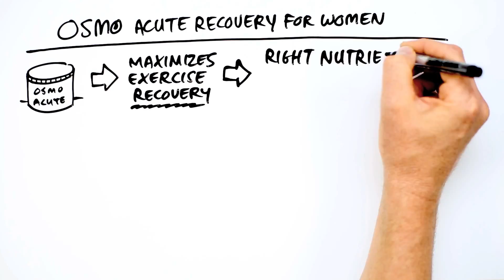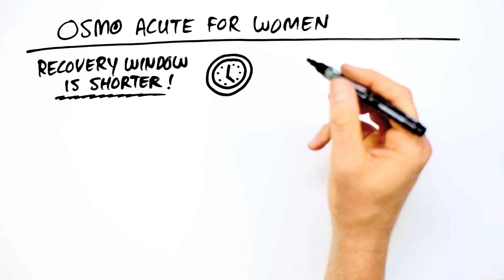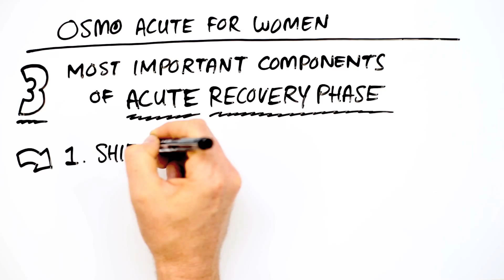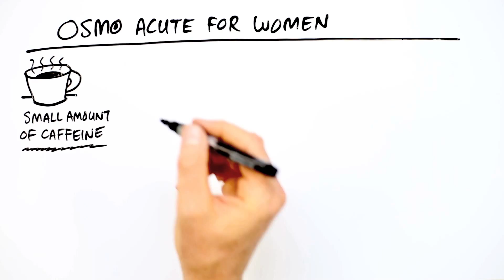Osmo Acute Recovery for Women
Osmo co-founder and Chief Research Officer, Dr. Stacy Sims explains the science behind the development of Osmo Acute Recovery for Women
Video directed by GroundLevelResearch.com